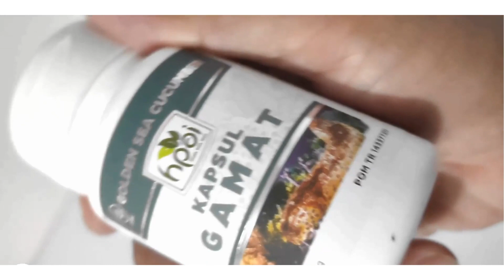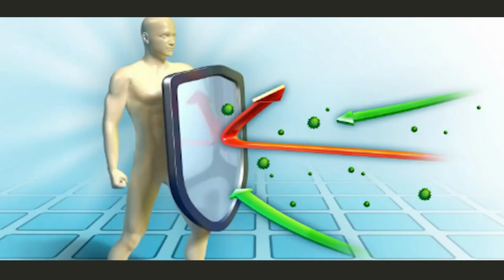Jual Gamat Emas Kapsul di Kota Madiun Pesen 081282707458